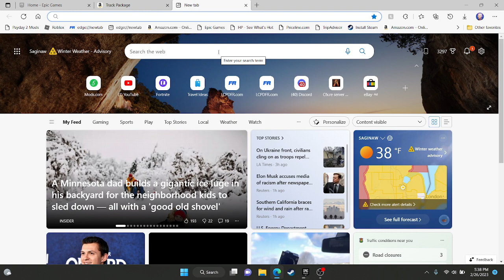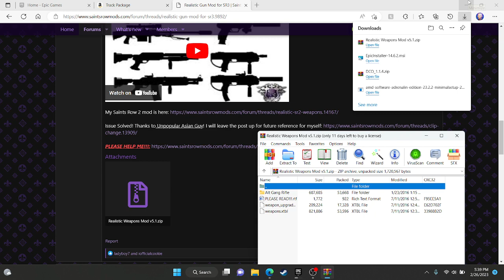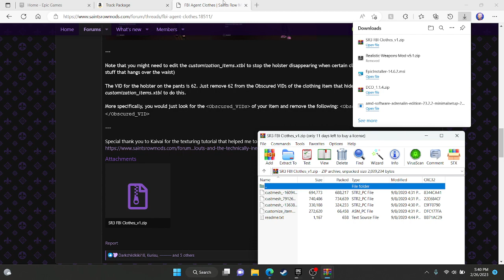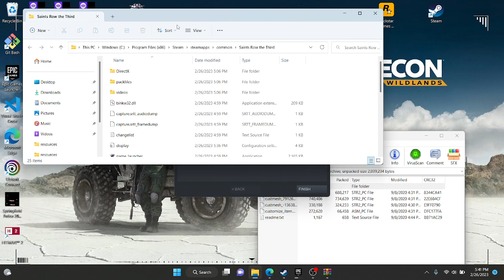How To Install Clothe for Saint row the third